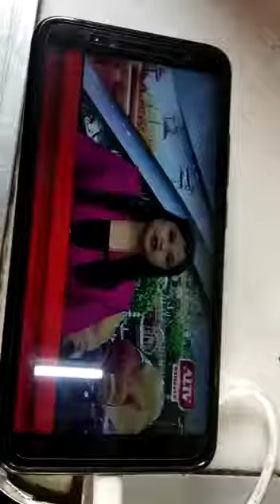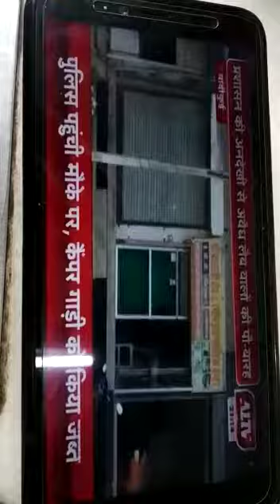बांदीकुई शहर में धड़ल्ले से संचालित हो रहे अवैध लैब